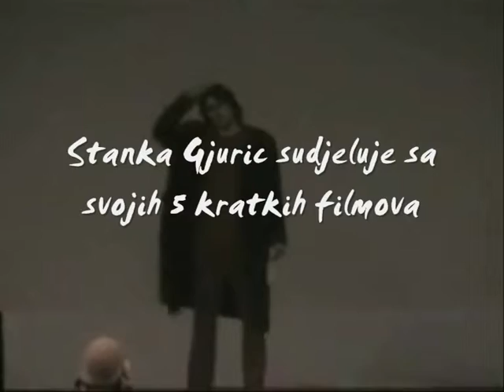Maraton kratkog filma 2006.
Stanka sa svojih pet filmića i jednim glazbenim spotom, na Maratonu